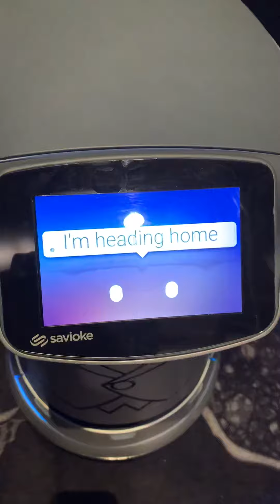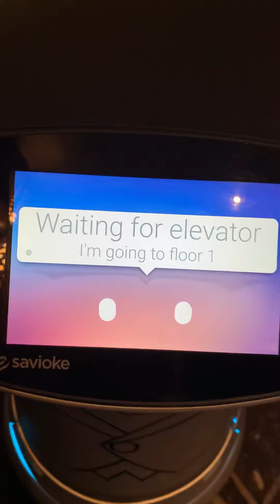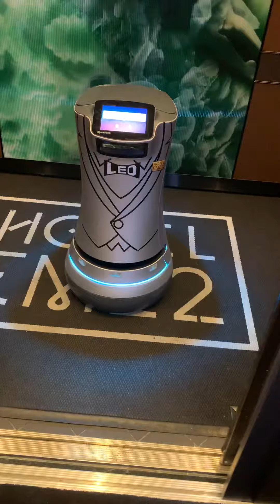Leo our robot in Chicago